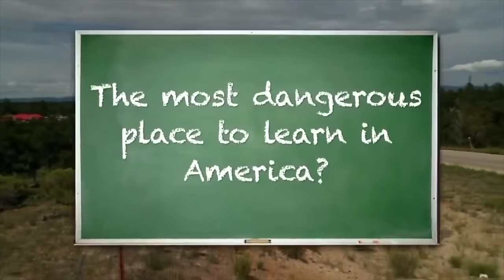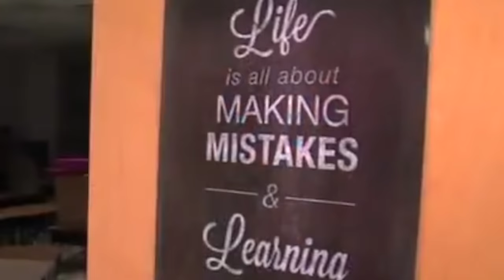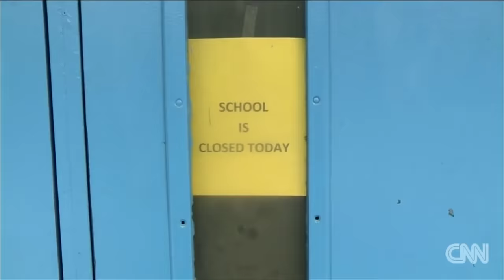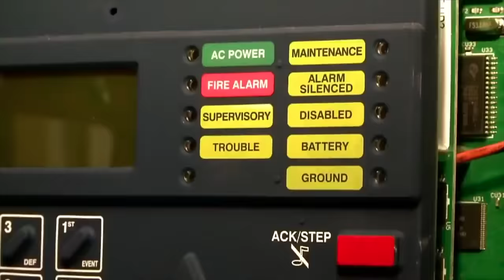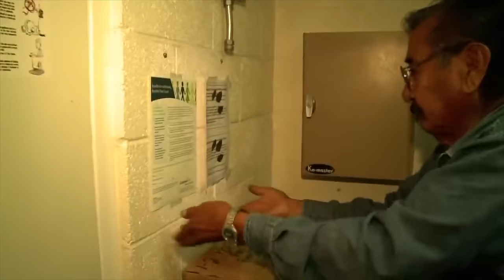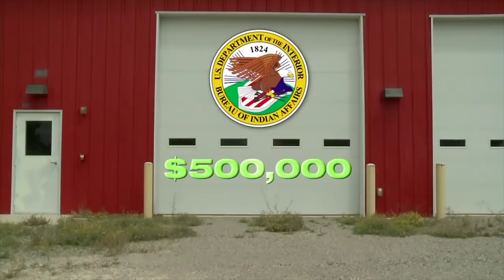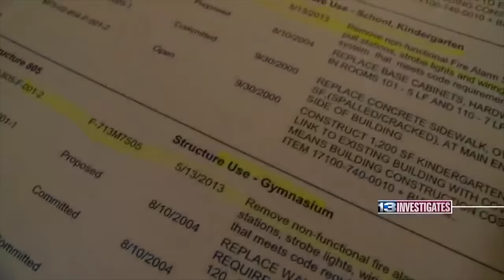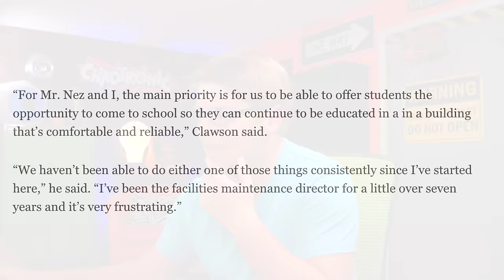The Most DANGEROUS School In America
Chad takes a look at some of the most DANGEROUS Schools In America

Video edited by @yungtown

Watch some more classic reactions!